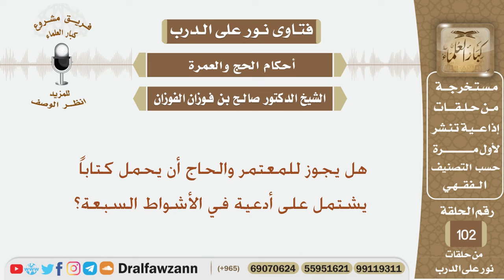هل يجوز للمعتمر والحاج أن يحمل كتاباً يشتمل على أدعية في الأشواط السبعة؟ الشيخ صالح بن فوزان الفوزان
نص السؤال:
هل يجوز للمعتمر والحاج أن يحمل كتاباً يشتمل على أدعية في الأشواط السبعة؟
السيرة الذاتية :
للاشتراك في قناة الشيخ صالح الفوزان

رئيس الفريق
لمشروع كبار العلماء